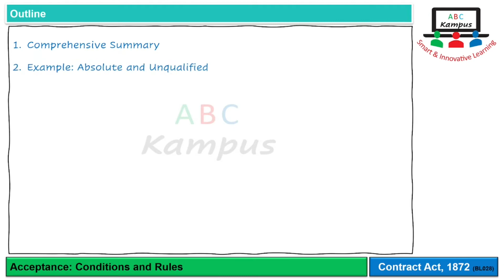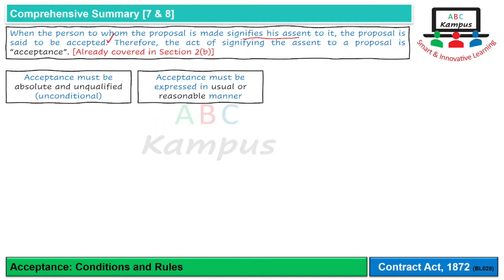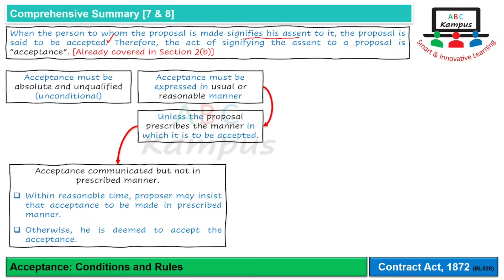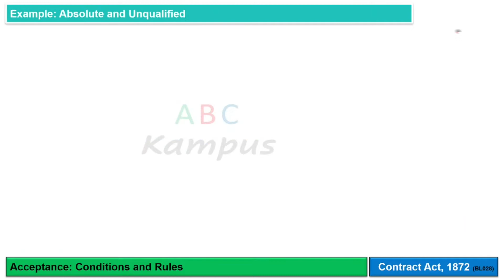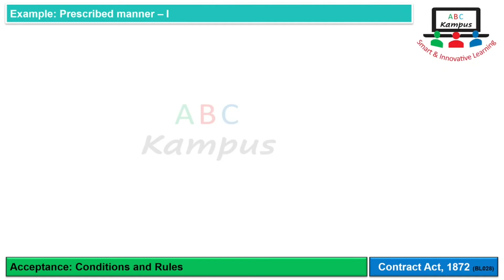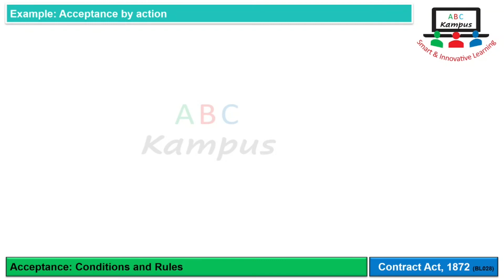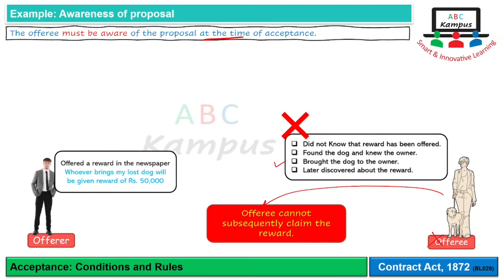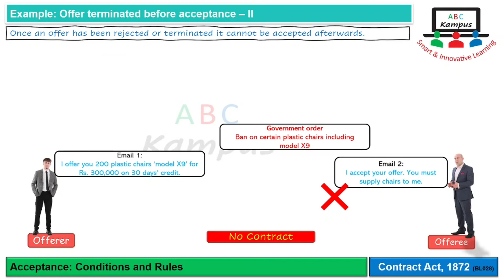Section 7 & 8 Acceptance: Conditions and Rules | Contract Act, 1872 (BL028)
Acceptance: Conditions and Rules

Facilitator: KA

0:00 Outline
1:10 Introduction
1:24 Comprehensive Summary
7:23 Example: Absolute and Unqualified
8:30 Example: Usual and reasonable manner
9:36 Example: Prescribed manner – I
11:02 Example: Prescribed manner – II
11:58 Example: Acceptance by action
12:59 Example: Awareness of proposal
14:38 Example: Offer terminated before acceptance – I
15:38 Example: Offer terminated before acceptance – II